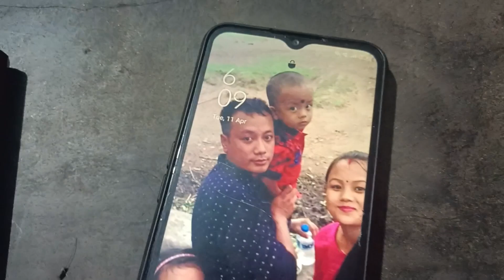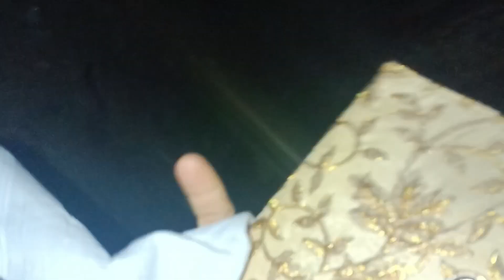Mashimpur (Kali-Bari) Vlog 🥰💐Mayam Eigi Fire Man Family Myamsu🌺BSF Friends Myamsu🌺@Cacharningol